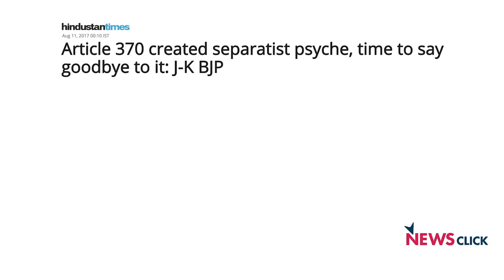Article 35 A Row: Hypocrisy Leads with Charge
Supreme Court will be hearing a writ petition filed by an NGO, seeking that Article 35 A be struck down. Jammu and Kashmir’s coalition partners BJP and PDP differ on state’s “special status”. While the ruling party BJP, demands that J&Ks special provisions under Constitution of India should go, PDP and all opposition parties oppose the decision.